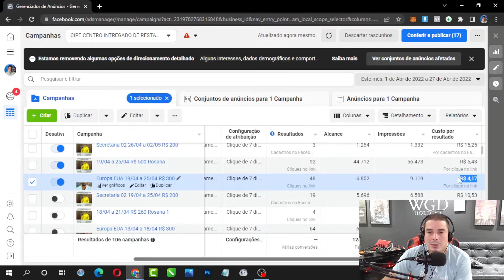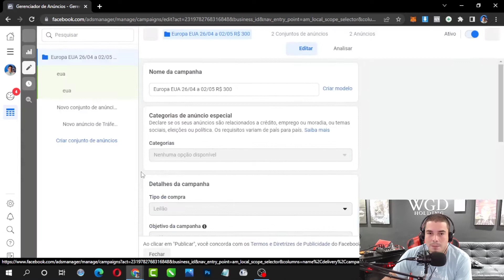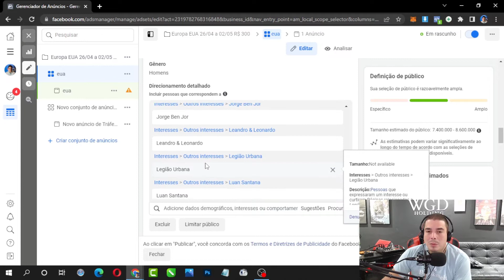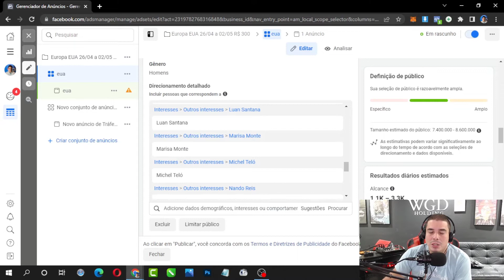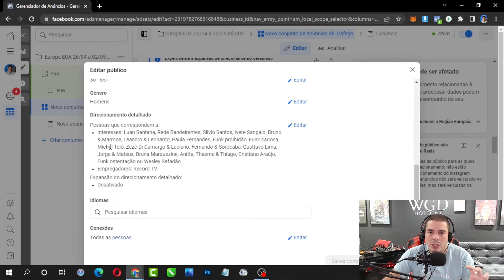Facebook Ads Anúncios Para Brasileiros Que Moram no Exterior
Por diversas vezes nos deparamos com campanhas que precisam de segmentações mais complicadas de atingir. Nesse vídeo de te mostro direto na prática como anunciar para Brasileiros que moram fora do Brasil de maneira barata e precisa. ,

Como anunciar no Facebook Ads do zero!

Acabei descobrindo uma nova forma de segmentação no Facebook Ads tão simples que já mais imaginei. Funciona super bem e que da resultados para suas campanhas.